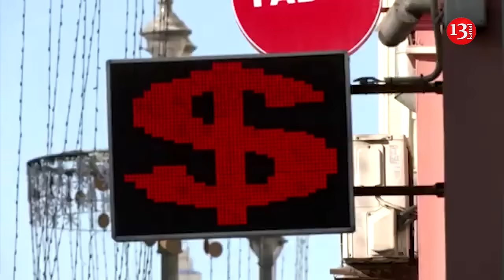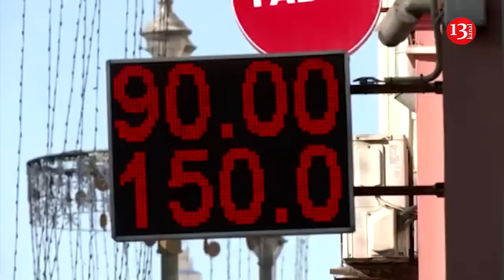Russian economy is about to collapse, Putin will have to stop the war in Ukraine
The alarm bell has appeared for the Russian economy, indicating an upcoming wave of company bankruptcies. The Russian economy can no longer handle the so-called "special operation".

The analyst of the Sonar-2050 project, a supporter of the war, Ivan Lizan, openly told that economic problems that Russia has faced in recent years are the consequences of the so-called "SVO". Commenting on the increase in the interest rate in the Russian Federation to 21%, he warned Russians that "there is no limit" and this figure will continue to go up. In this way, the Central Bank of Russia is trying to contain the horrific inflation that Russia has encountered due to aggression against Ukraine. Considering that the Kremlin does not plan to wind down the war, this means that the problems in the country's economy will continue to grow.

" We must understand why inflation is growing. Moreover, an honest and adult explanation can be provided... The main reason for high inflation is the ongoing "special operation". We do not know how long it will last... Since Russia has become involved in this matter, it must be brought to a logical conclusion, to the liquidation of Ukrainian statehood... This is a priority, the state does not spare money to achieve this goal... Inflation is, in fact, the reverse side of the model of staffing the RF Armed Forces, where the emphasis is on attracting volunteers to military service... with the help of a very solid material package. This material package does not come from nowhere," the Russian propagandist said.

Russian Z-war correspondent Maxim Kalashnikov writes that almost 40% of Russian entrepreneurs have recently encountered an increase in late payments from their counterparties. This is a harbinger of very big economic problems in the country. According to the Z-war correspondent, already in the future year of 2025, Russia may face a wave of bankruptcies of the country's key enterprises. This will lead to "disorganization of the rear" and, ultimately, to defeat in the war against Ukraine. " The government understands this, and therefore will agree to a truce. Even on the West's terms. Otherwise, it will face an economic crisis and the need to mobilize reservists, the consequences of which risk becoming "explosive ," Kalashnikov wrote. In fact, according to him, Russia has not managed to achieve any of the goals of the so-called "SVO". " Many people benefited from the war, but not the Russian Federation. And not Ukraine ," the "enlightened" propagandist stated.